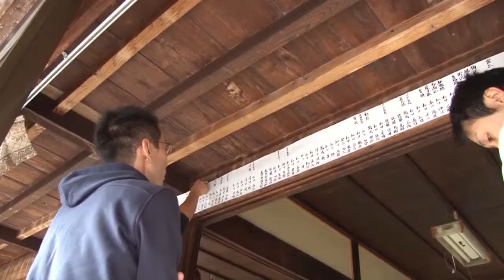寒水の掛踊 その3：文化遺産を活かした地域活性化事業（文化庁補助金）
寒水の掛踊の特徴の一つ、中踊りが背負うシナイは、毎年竹を切って作り直しています。
竹を削り、造花を巻きつけ、組み上げるところまでいくつかの行程を経て完成します。
当日は朝から打ち出し宿の中桁で、拍子打ちとその警護役の8人は太鼓など道具の準備を行い、
お昼頃までに祢宜の他、役者全員が中桁に集まり、掛踊りがはじまります。